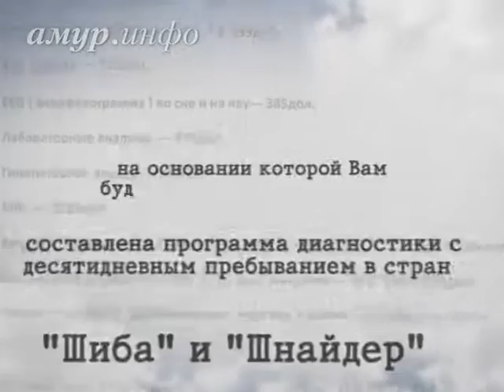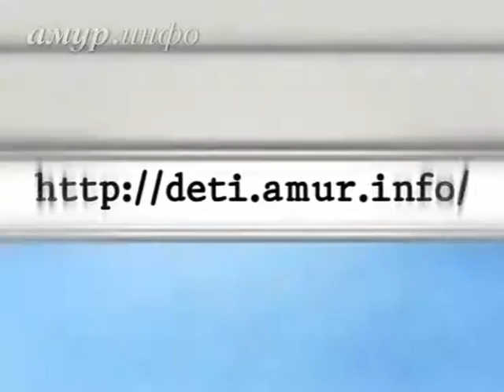Лиза Буздыгар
Диагноз: 11 серьёзных заболеваний Ссылка на сайт / Видео предоставлено ТК "Альфа канал"